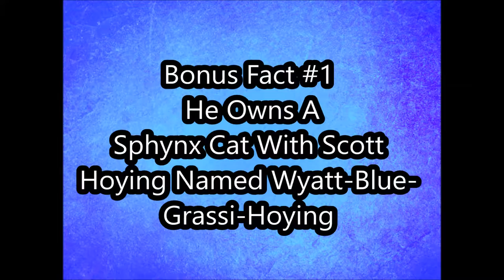7 Facts About Mitch Grassi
Follow Pentatonix
Get Pentatonix Album's On Itunes!!